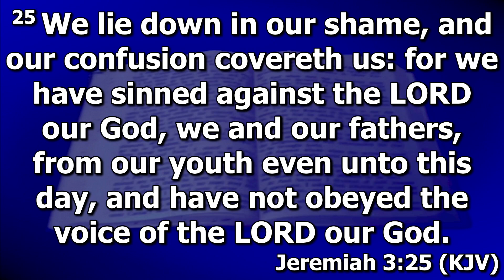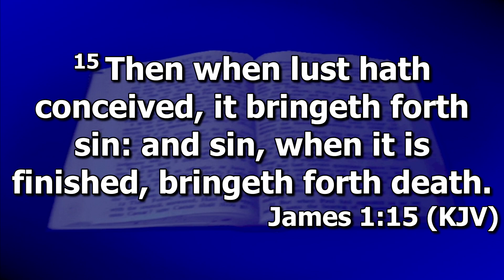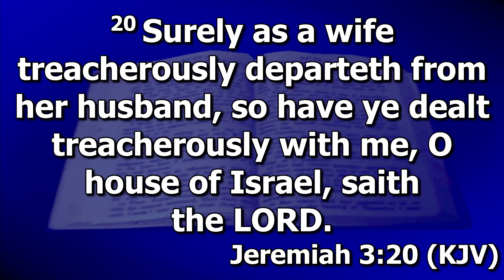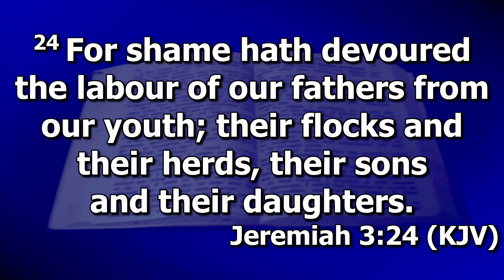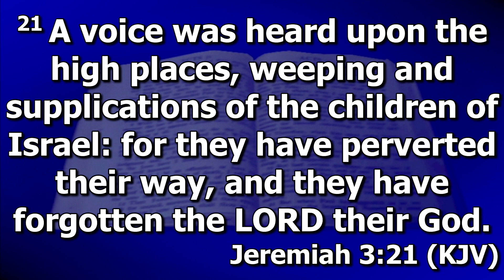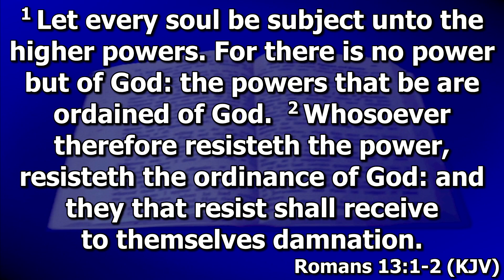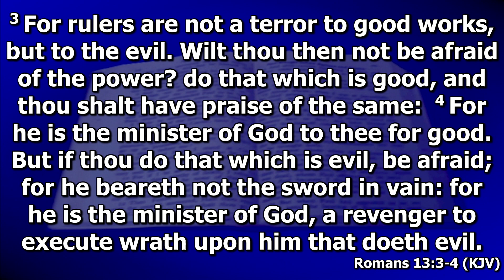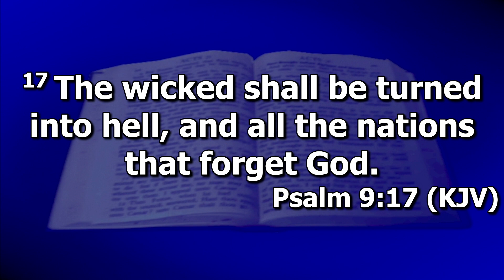2024 01 11 VoiceOfCalvary